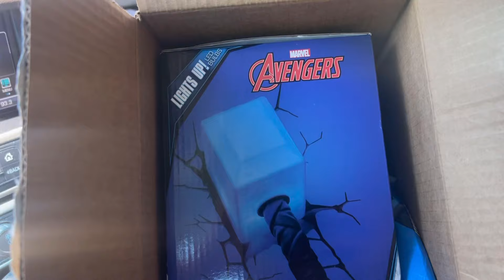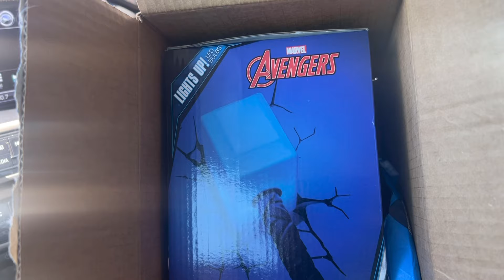Minimal-ISH MOM - Cleaning & Decluttering | FIVE MINUTE CHALLENGE 2024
I hope you enjoyed this video. It means so much to me.